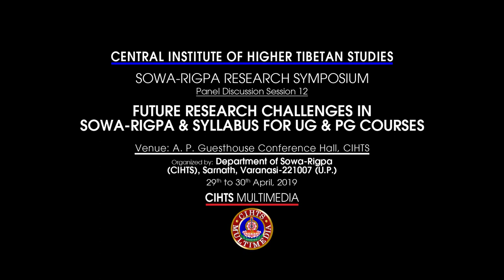Session 12 Panel Discussion Day 2